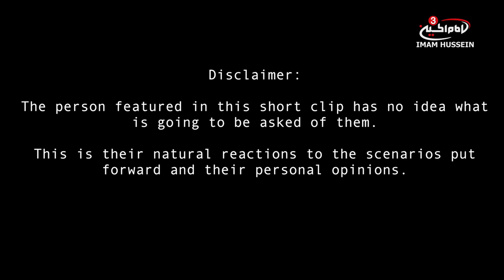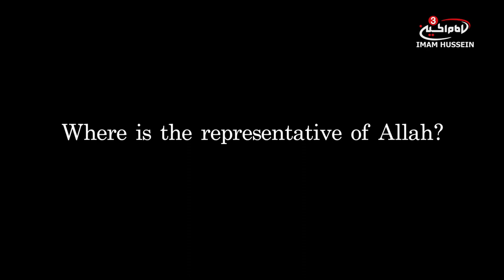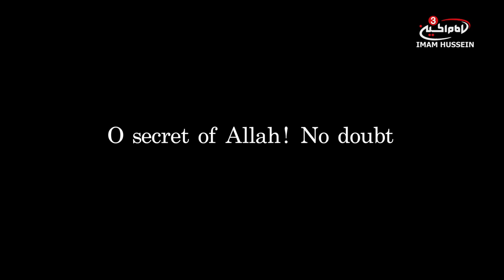IMAGINE - The martyrdom of Lady Zainab (as) - EPS 2